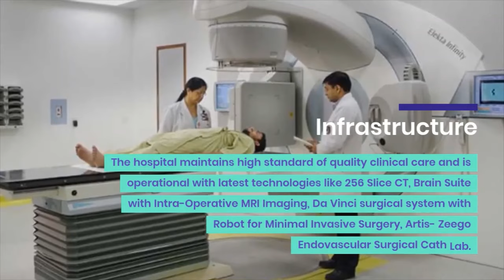Medanta Hospital, Medanta Hospital Gurgaon, Medanta Medicity Overview Video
Medanta – The Medicity Hospital Gurgaon is amongst India’s largest and most renowned multi-super specialty healthcare centers with 1250 beds, 29 super-specialty units and more than 800 accomplished doctors.

Languages spoken: English, Hindi, Punjabi
Established in 2009
Total of 241 doctors
Total of 1250 beds

Centers of Excellence
 - Heart Institute
 - Institute of Neurosciences
 - Bone & Joint Institute
 - Kidney & Urology Institute
 - Cancer Institute and Division of Medical Oncology